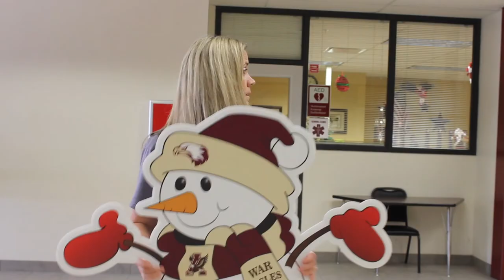WE TV 12:6